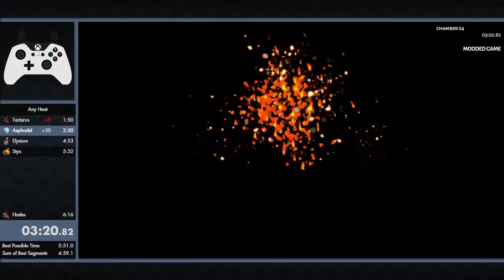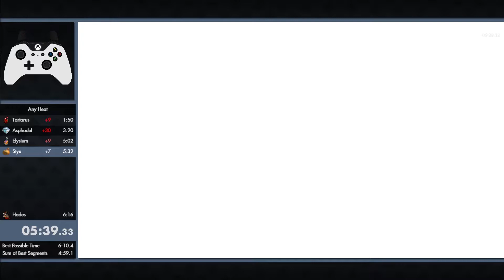Hades Any Heat Speedrun in 6:12 (Hera Bow, Modded)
sub 6 soon aspho was bleh